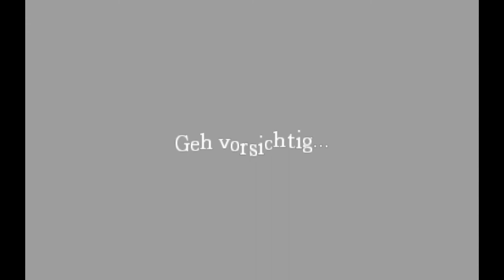Let's Play Amnesia: The Dark Descent [Blind] #31 Die Kloake des Grauens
Nach den vielen hilfreichen Tipps wie ,,Das Rohr ist locker'' schlagen wir uns zu einen neuen Gegner durch!

Erstveröffentlichung Windows:  8. September 2010| USK n/a